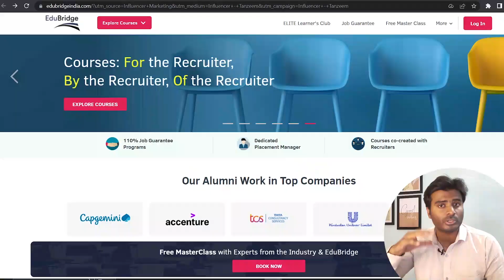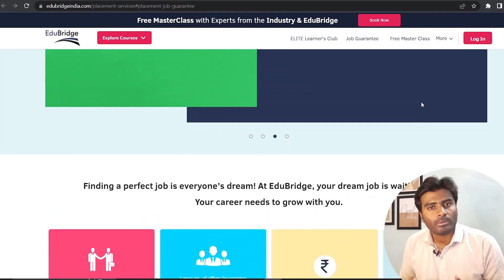Banking Work From Home Jobs 5 days work ₹15-20k/- salary| 12th pass Freshers-Graduates | Jobs A To Z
✅APPLY HERE :-  (video me steps pehle dekh len tabhi click kren)

✅Free Courses :👇👇
1)GET 100% FREE COURSE IN HINDI MS EXCEL COMPLETE with certificate !
2) Get a course on financial planning worth Rs1000/- for absolutely FREE!!!
3)𝗚𝗲𝘁 𝗦𝗵𝗮𝗿𝗲 𝗠𝗮𝗿𝗸𝗲𝘁 𝗖𝗼𝘂𝗿𝘀𝗲 𝗳𝗼𝗿 𝗳𝗿𝗲𝗲 (Use Code - SB100)

✨Topics Covered :
bank jobs
axis bank
bajaj alliance
Full time
Telemarketing
Flipkart jobs
Amazon